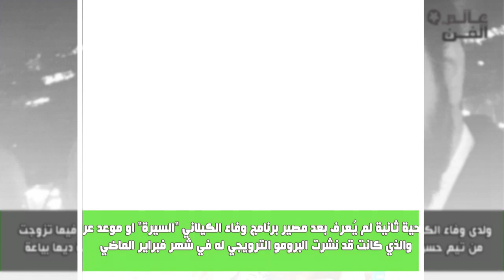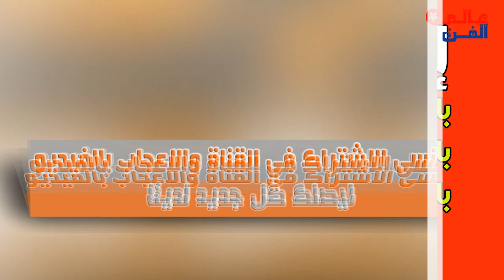وفاء الكيلاني تحتفل بعيد ميلاد ا بنتها ولم يحضر زوجها تيم حسن واخر ظهور لهما ومصير برنامجها السيرة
احتفلت الفنانة وفاء الكيلاني بعيد ميلاد ا بنتها جودي من زوجها السابق ولم يظهر الفنان تيم حسن في صورة الاحتفال واخر ظهور للاعلامية وفاء الكيلاني مع او لا دها من زوجها الاول